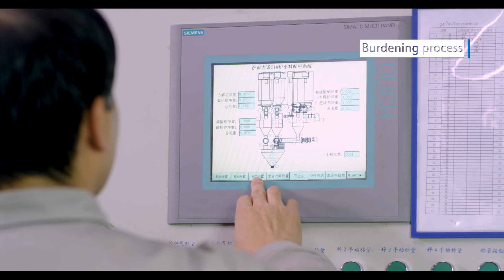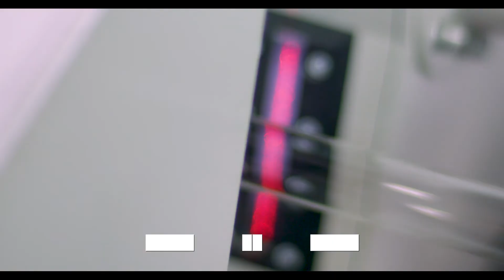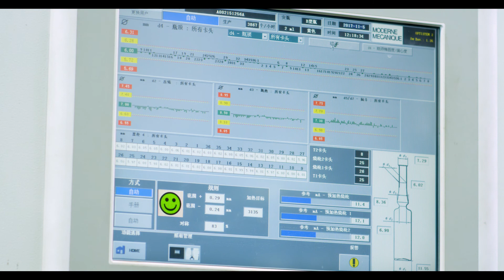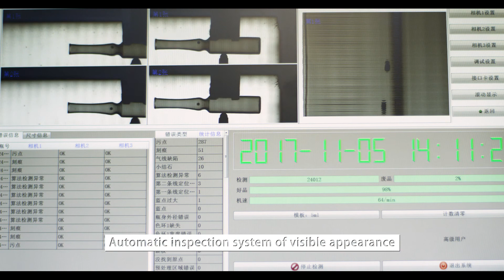INTRODUCTION OF LINUO TECHNICAL GLASS CO., LTD.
LINUO Technical Glass CO., LTD. has specialized in pharmaceutical glass package for more than 20 years. We can provide high quailty ampoules, injection vials and pharmaceutical glass with more reasonable price.